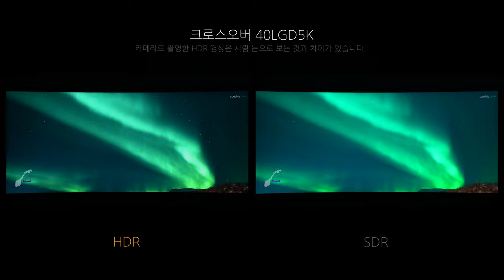Video HDR - 크로스오버 40LGD5K